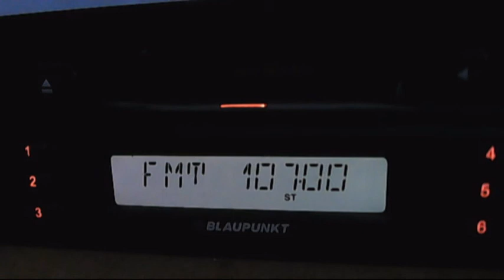fm dx radio seymen 01:58